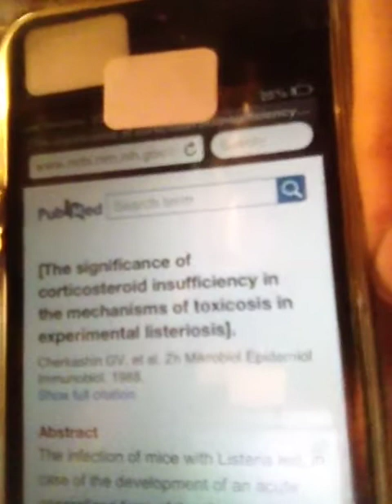REAL Root Cause of Adrenal Fatigue Discovered! It's not Candida, stress, or lyme its Listeria!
cure treatment chronic fatigue syndrome cfs
I feel like I just hit the jackpot, the cause to billions of peoples problems worldwide are caused by Listeria bacteria!  This infection is contracted in the womb so we have had it all our life and when stress strikes it takes over and destroys our adrenal glands like a suicide bomber causing adrenal insufficiency.  Listeria is gram positive so we can treat it with saponins like from ginseng and also raw juice like carrot juice for its peroxidases.  Also cysteine and selenium are essential.